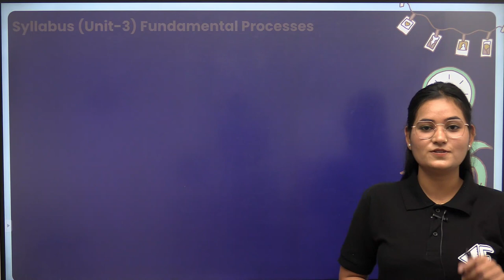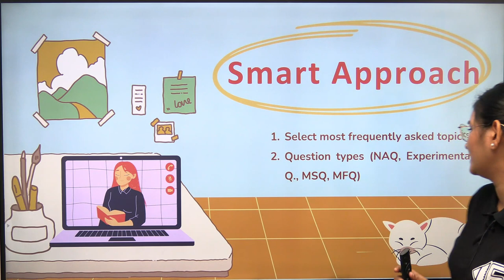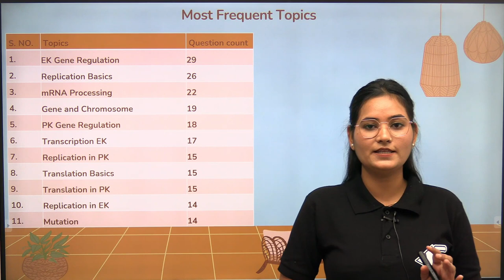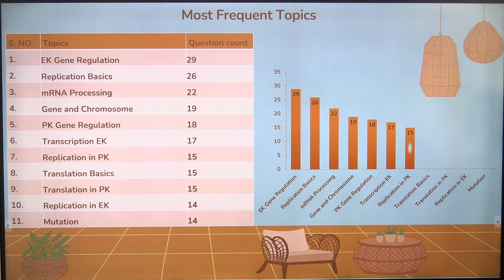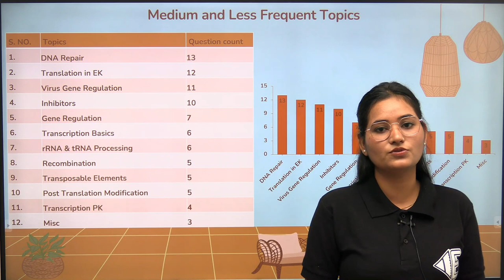Most Frequent Topics of Unit-3 Molecular Biology | 10 + Year analysis | Smart Approach | CSIR | GATE